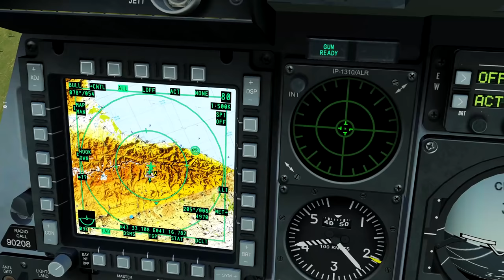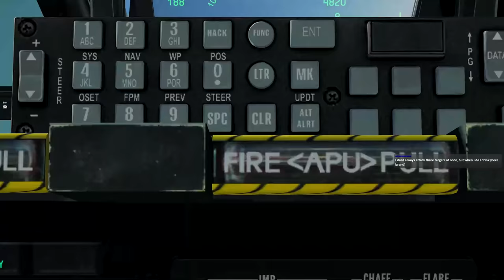Ralfi's Alley - Sound of Freedom!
In today's episode we are joined by Arlios who is still kind of learning the ropes. The only thing he really needs is experience. So I take him along to the Blue Flag server and have him handle the comms.

The video is straight from one of my streams so please forgive the quality since it's a bit lower than usual. Other than that enjoy!

My PC Specs:

i7-8700K
GTX 1080ti